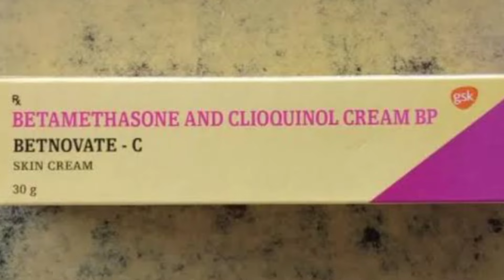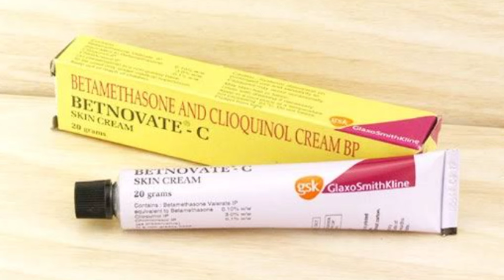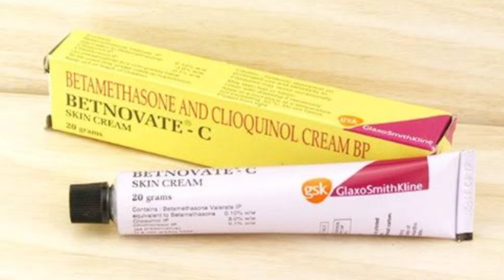Betnovate C skin cream | Betnovate C lagane se Kya hota hai Review | गोरा बनाने वाली क्रीम का सच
BENEFITS OF BETNOVATE-C CREAM
In Treatment of Bacterial skin infections
Betnovate-C Cream is a combination medicine which works by stopping the growth of infection causing bacteria on your skin. It stops the growth of the infection causing bacteria and also prevents their multiplication. This treatment has few common side effects and should clear up infections within a few days, but you should keep using it for as long as it is prescribed.
In Treatment of Fungal skin infections
Betnovate-C Cream also kills and stops the growth of fungi, thereby clearing the infection and relieving the symptoms. You should use this medicine for as long as it is prescribed, even if your symptoms disappear, otherwise they may come back. Depending on the type of infection you are treating, this may be several weeks. Even after your skin is completely cured, you may have to apply it occasionally to prevent the symptoms from returning.
In Treatment of Skin conditions with inflammation & itching
Betnovate-C Cream is effective in treating skin conditions with inflammation and itching such as eczema, dermatitis, and psoriasis. It works by reducing the actions of chemicals in the body that cause inflammation of the skin. When used correctly it is a safe and effective treatment. It reduces the redness, rash, pain, or itchiness caused by your skin’s reaction to an irritant. It thus improves your self-esteem and confidence as your appearance changes.

You should always use it as prescribed and only apply the amount you have been told to. Keep using it for as long as it is prescribed to get the full benefits.